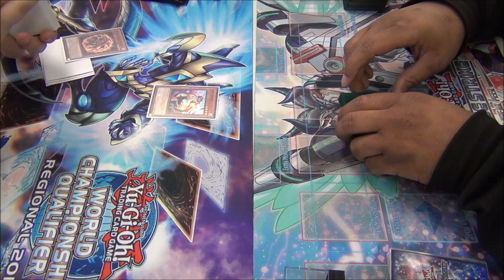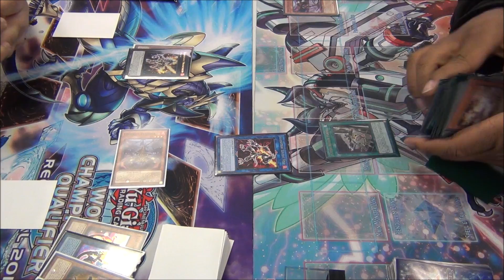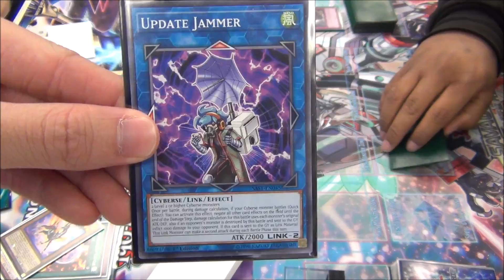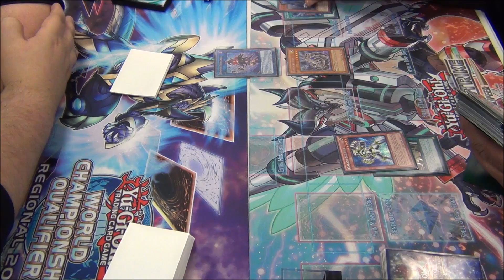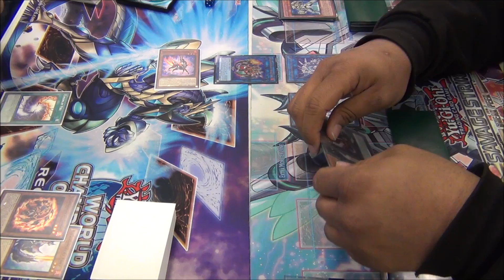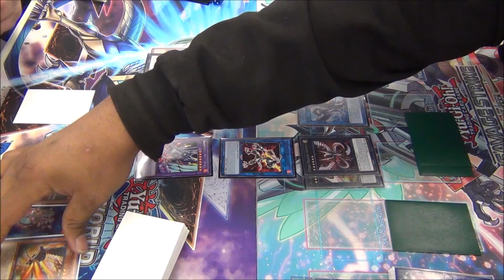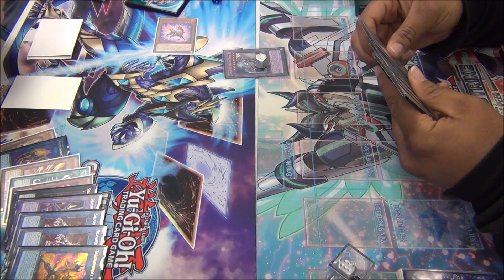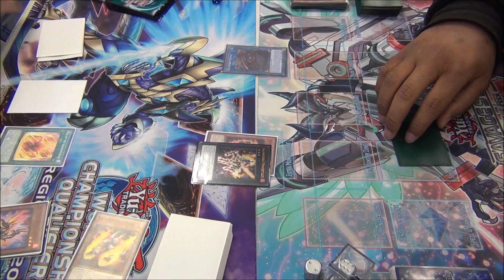Yugioh February 2019 New Format Duel Full Match - Salamangreat vs Cyber Dragon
Hey guys coming at you with another video! This video has duels featuring the New Banlist for February 2019! Also has brand new cards from Soulburner Structure Deck on display!